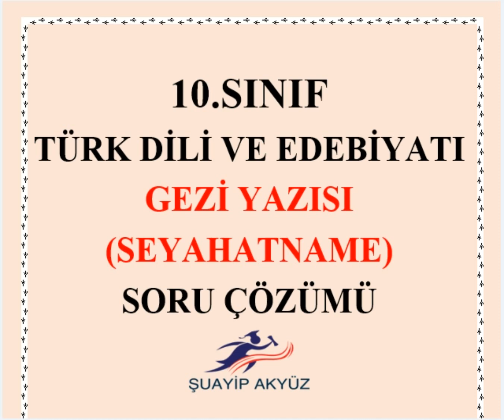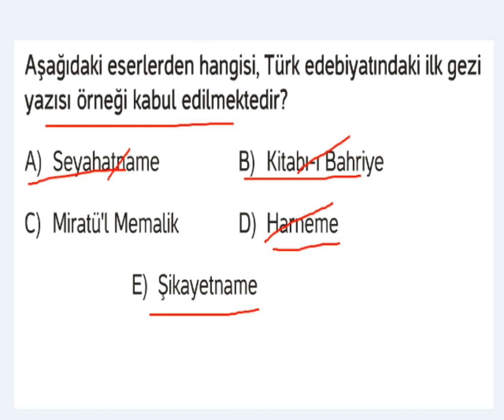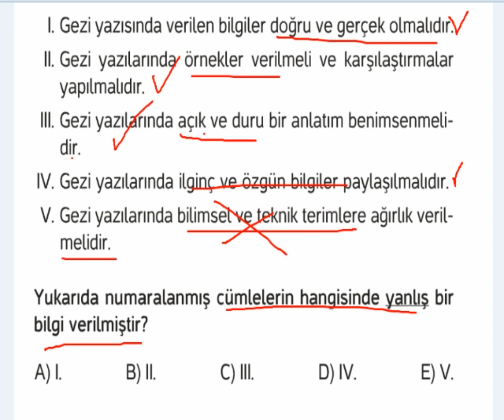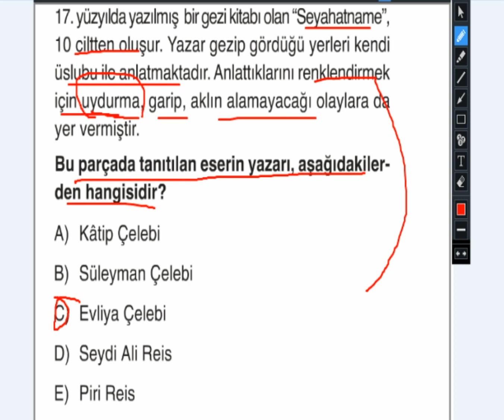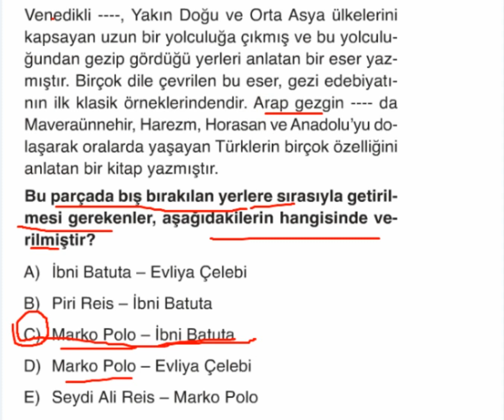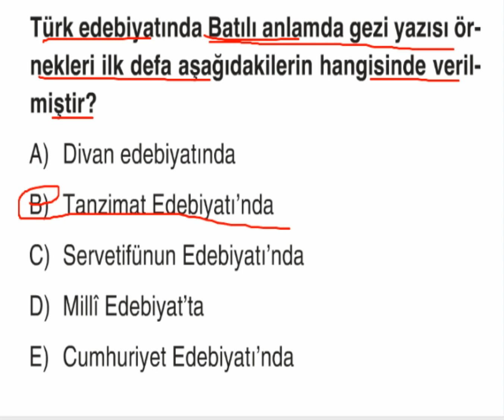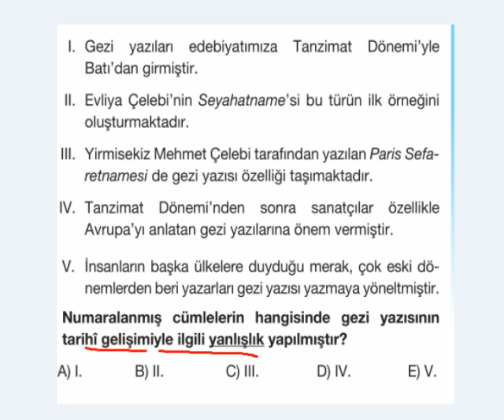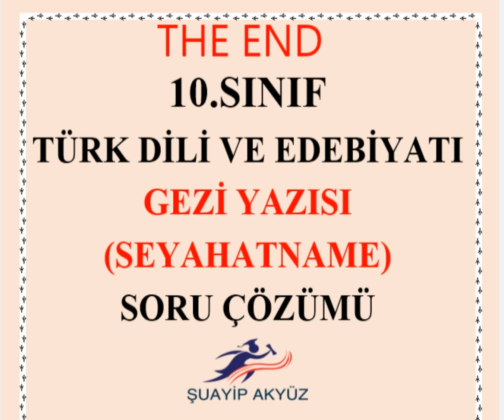10.SINIF TELAFİ EĞİTİMİ Gezi Yazısı(Seyahatname) Soru Çözümü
Gezi Yazısı, soru, 10.sınıf, Edebiyat Hocam, Şuayip Akyüz, edebiyat, seyahatname